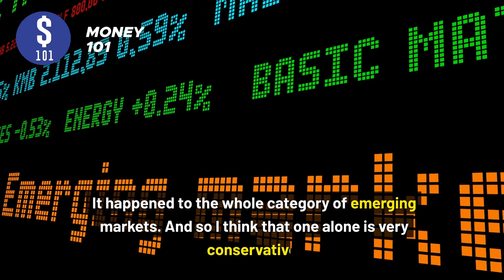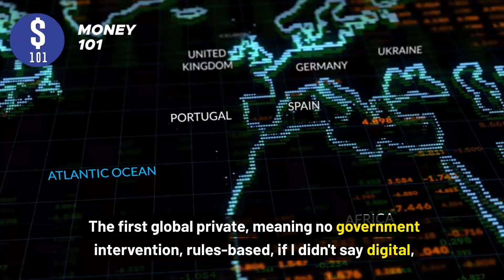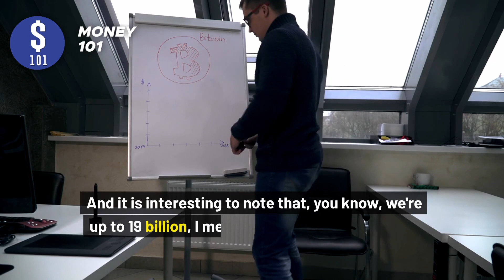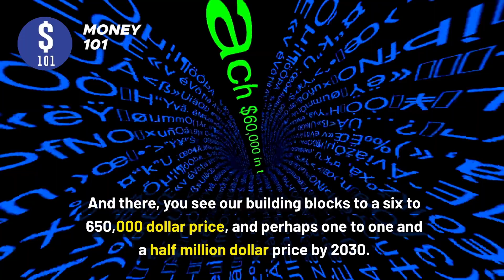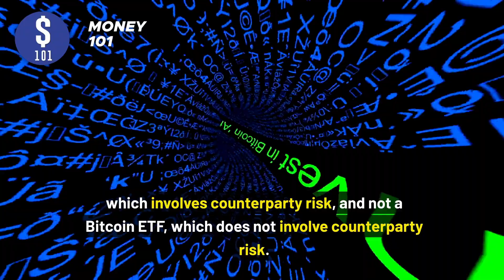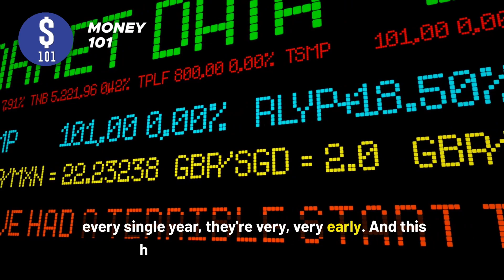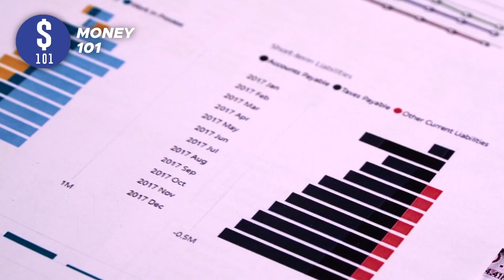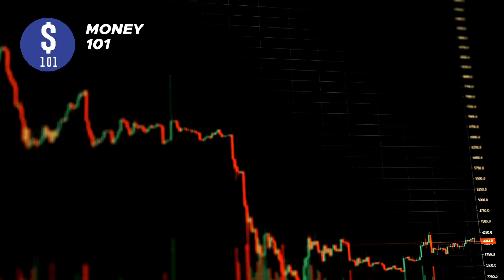Cathie Wood: Bitcoin Will Explode Soon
Cathie Wood is an American investment fund manager and the founder of ARK Invest, a prominent investment management firm. She is known for her innovative and high-conviction approach to investing in disruptive technologies and companies. Wood and ARK Invest gained significant attention and popularity for their actively managed exchange-traded funds (ETFs) that focus on emerging technology and innovation, including areas like genomics, artificial intelligence, and electric vehicles. Wood is recognized for her bullish outlook on these industries and has become a prominent figure in the world of finance. Her investment strategies and bold predictions have attracted both admirers and skeptics, but she remains a highly influential and influential voice in the investment community.